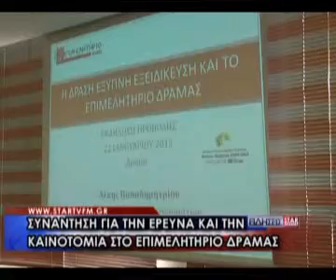Συνάντηση για την έρευνα και την καινοτομία στο Επιμελητήριο Δράμας